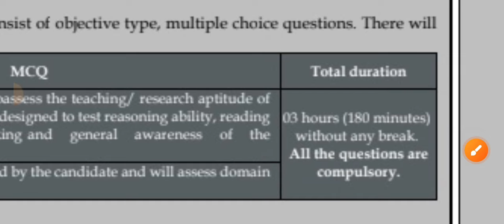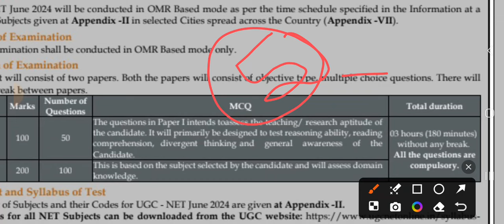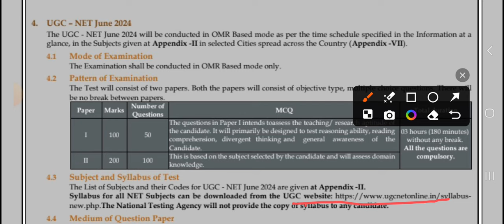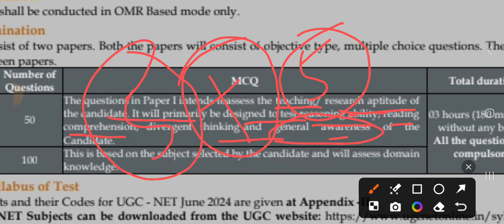Kset (net) 2024 ಪತ್ರಿಕೆ 1 ರಲ್ಲಿ 50% ಸಿಲ್ಲಬಸ್ ಬದಲಾವಣೆ...?